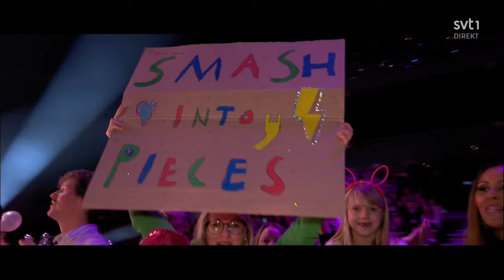🇸🇪 Moment Smashed Into Pieces heads into final | Heat 1 | Melodifestivalen 2024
If you think this video has copyrighted content, you have the rights to it, and want the copyrighted content to be removed, send an e-mail to me at
and I will delete the video or cut out the copyrighted part.